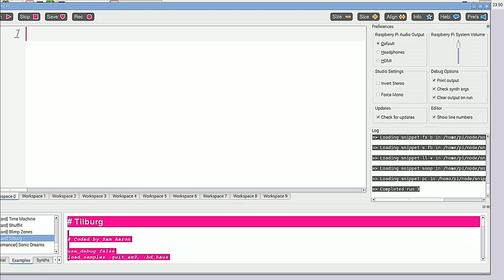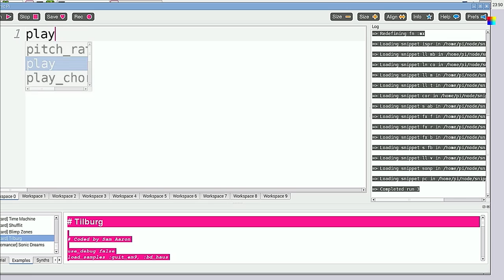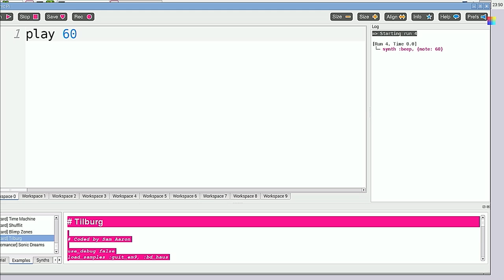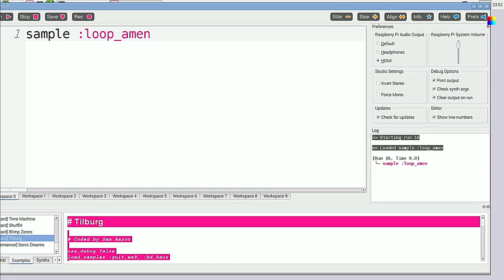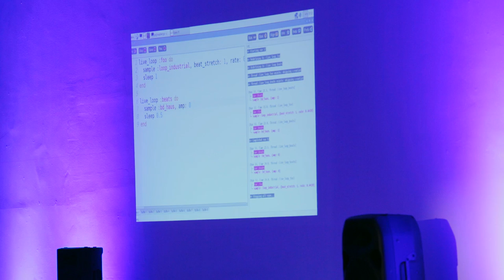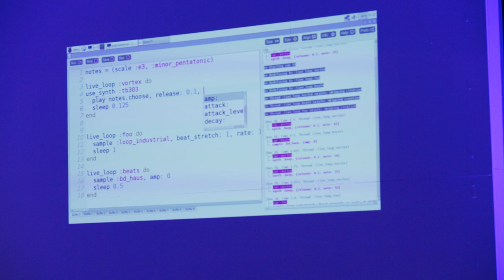Programming as Performance | Sam Aaron | TEDxNewcastle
Sam Aaron, and Postdoc Researcher at the University of Cambridge Computer Laboratory, will be discussing the idea of programming as performance, examining the importance of emphasising, exploring and celebrating creativity within all aspects of the skillset.

Sam Aaron is a live coder who considers programming as performance and strongly believes in the importance of emphasising, exploring and celebrating creativity within all aspects of programming.

Sam believes that a programming environment which has sufficient liveness, rapid feedback and tolerance of failure to support the live performance of music is an environment ripe for mining novel ideas that will not only benefit artistic practices themselves but also the computer industry more generally.

In pursuit of this unique perspective Sam is the lead developer of Overtone and Quil, powerful live coding platforms for music and visuals. Sam is also the creator of Sonic Pi, a music live coding environment used to teach programming within schools.

By day Sam is a Postdoc Researcher at the University of Cambridge Computer Laboratory and by night he codes music for people to dance to.